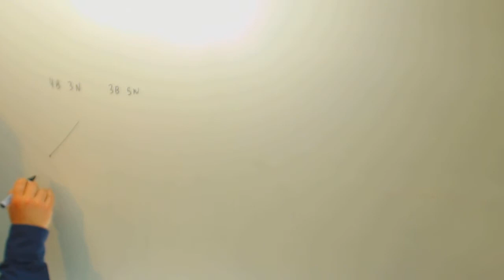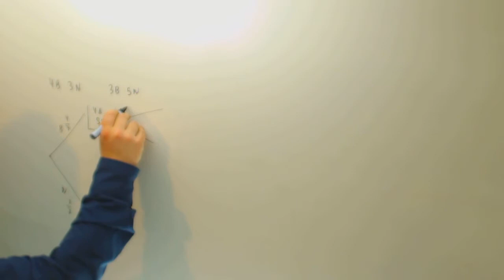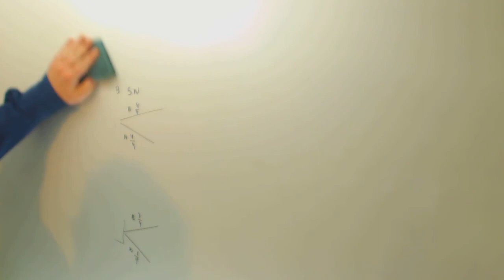Problema Probabilidad Urnas sin reemplazamiento Matematicas Acceso CFGS Academia Usero Estepona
Problema Probabilidad Urnas sin reemplazamiento Matematicas Acceso CFGS Suscríbete a nuestro canal en Youtube para ayudarnos a seguir creciendo Academia Usero en Estepona, el centro de formación con más vídeos en Internet del Mundo presenta